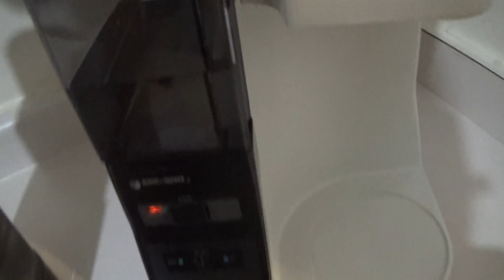put coffee in my aladdin stanley camo steel thermos made in the USA 1996 2018